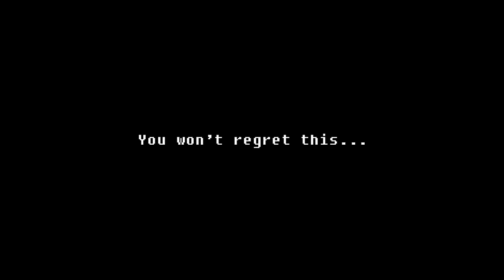LISA "Friends For Life" Trailer